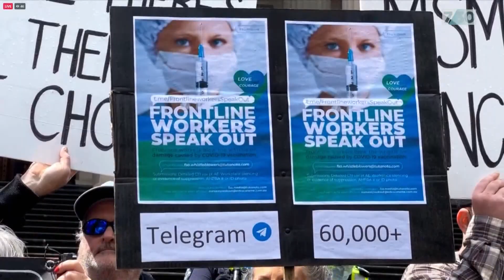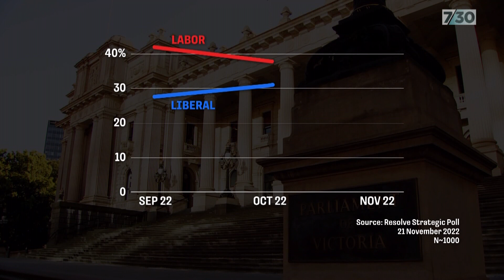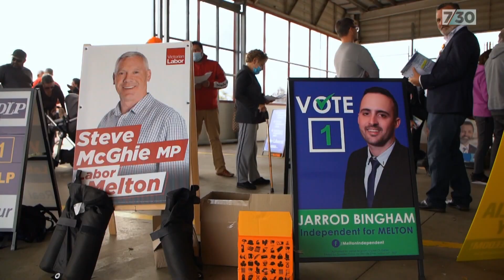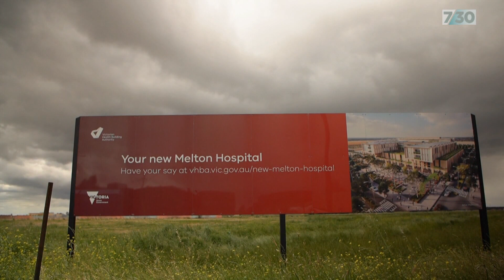Could Victoria be heading for a hung parliament after this weekend’s election? | 7.30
After eight years in office, Victoria's Labor Premier Dan Andrews is facing a tough battle to hold power at this weekend's election. Polls show the Liberal opposition is gaining ground and a hung parliament is now a possibility. This report from Ashlynne McGhee.